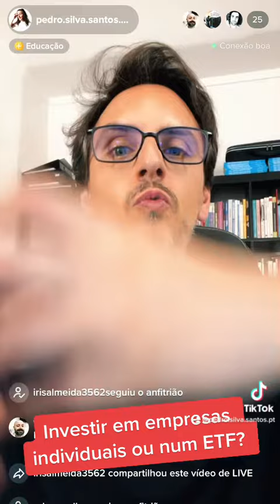Investir em empresas individuais ou num ETF?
Os investimentos na Bolsa têm muitos riscos associados e por isso nunca invista dinheiro que possa necessitar de utilizar em menos de 5 anos!